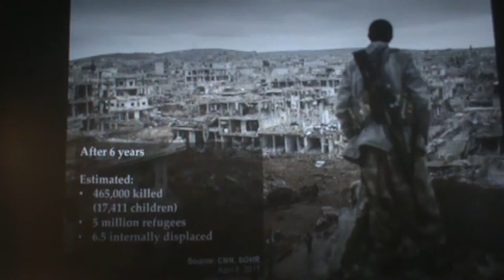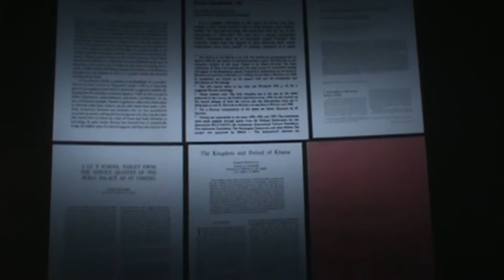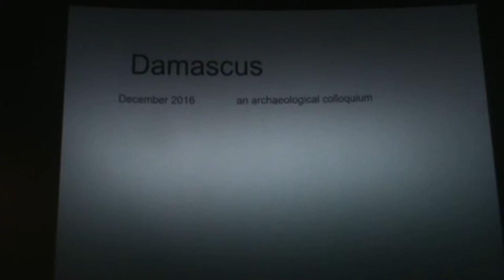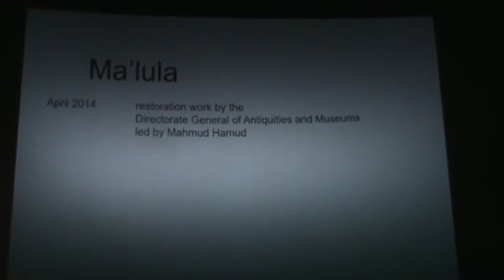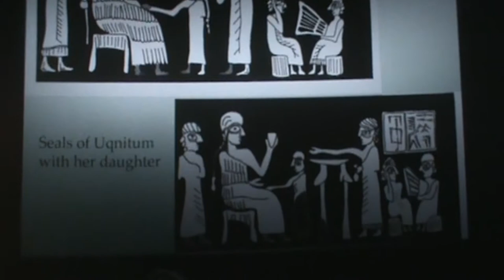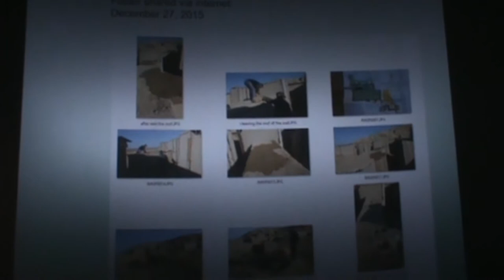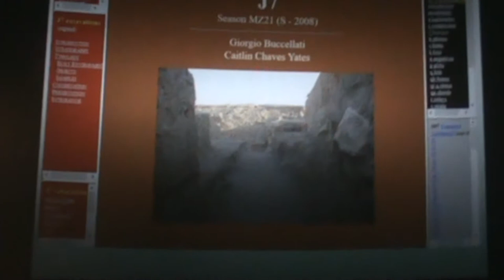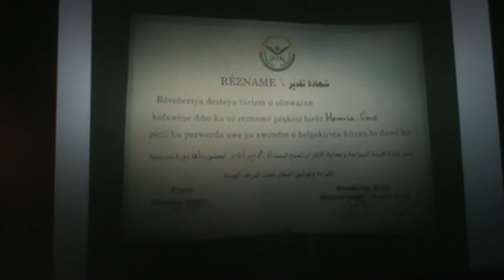2017-04-20 In the Eye of the Storm: Archaeology in Syria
Crossroads Houston presents a lecture on the latest archaeological discoveries in ancient Urkesh  with Dr. Giorgio Buccellati, Dr. Marilyn Kelly-Buccellati and Dr. Charles Stewart. This event took place at the Houston Museum of Natural Science.